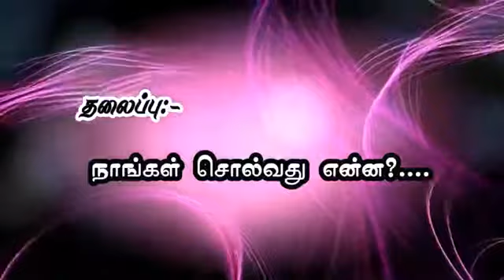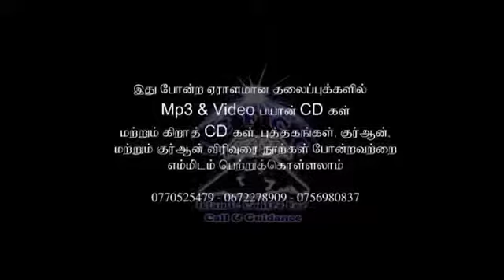நாங்கள் சொல்வது என்ன Moulavi Ansar Thableeki 1